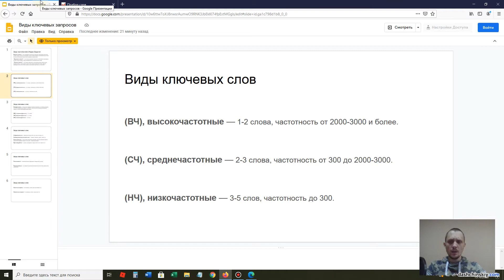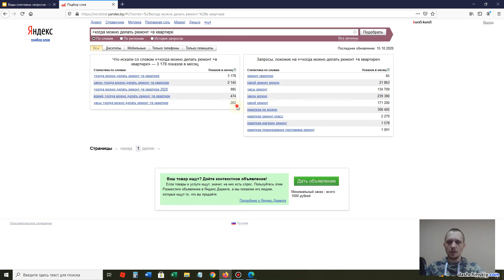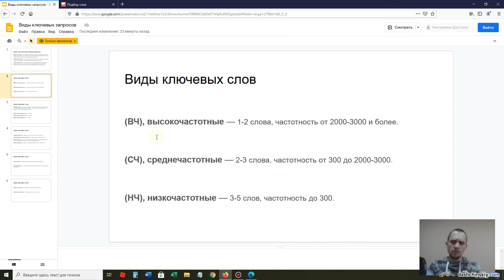Типы поисковых запросов: высокочастотные - среднечастотные - низкочастотные (ВЧ, СЧ, НЧ)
Семантическое ядро, видео №5